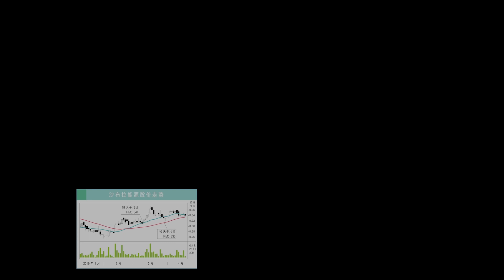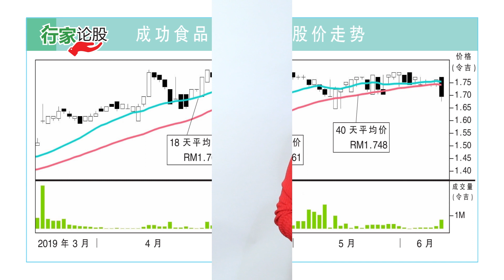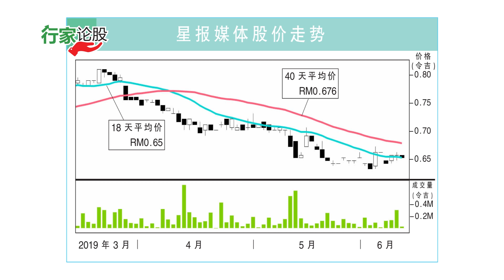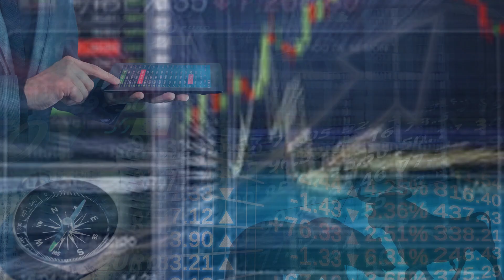e南洋“行家论股” 2019·06·14